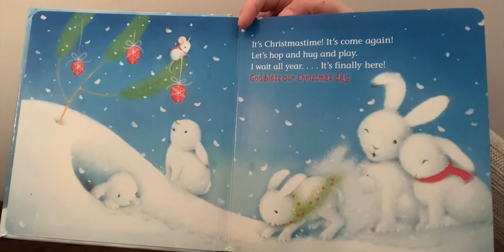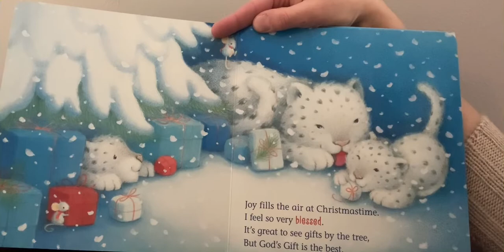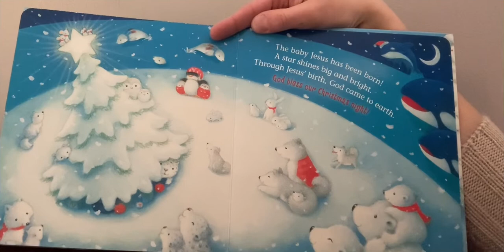God Bless Our Christmas—Bedtime Story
Book read: God Bless Our Christmas by: Hannah C Hall